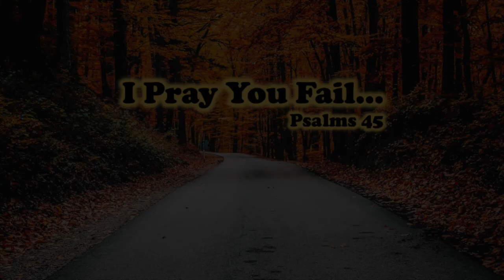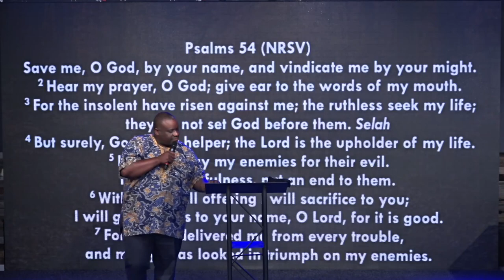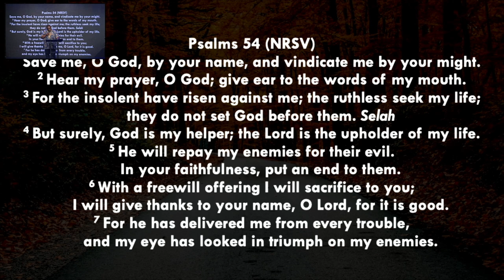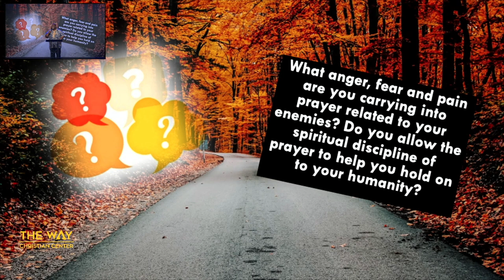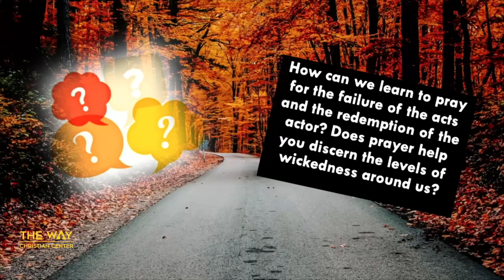I Pray You Fail by Pastor Michael McBride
Welcome, and thank you for streaming with us. Watch this sermon entitled, "I Pray You Fail" by Pastor Michael McBride

Attach your seed to this ministry, sow into good soil and help us spread the good news. or text dollar amount [space] and tithe or offering to 84321 [Example: 50 offering (for a donation of $50)]